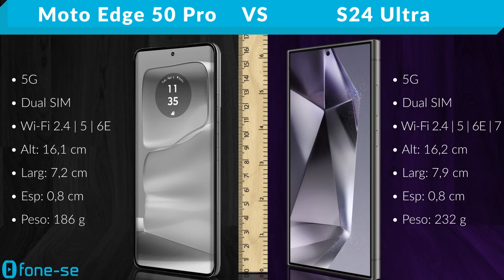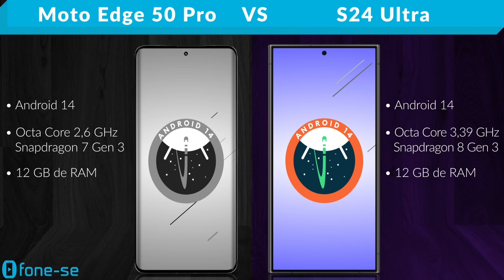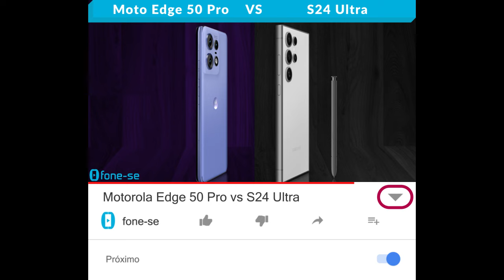Motorola Edge 50 Pro vs S24 Ultra (Comparativo & Preços)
Pro da Motorola vs Ultra da Samsung. Confira a ficha técnica do Motorola Edge 50 Pro e do Samsung Galaxy S24 Ultra, uma comparação de tamanho exclusiva (3D), e muito mais.

Links para comprar:

(Moto Edge 50 Pro)

(S24 Ultra)

Pergunta:
O que vocês preferem: um Edge 50 Pro novo ou um S24 Ultra usado?